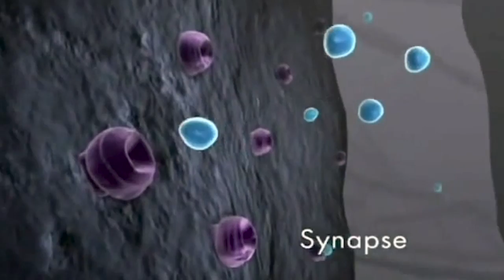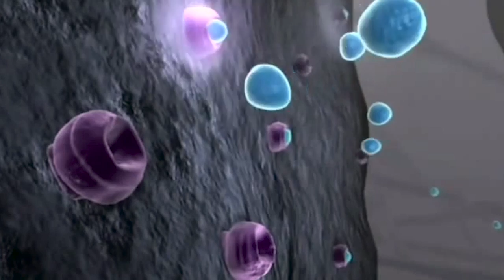Community Thread - The Opioid Epidemic